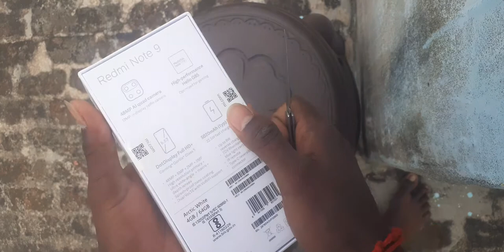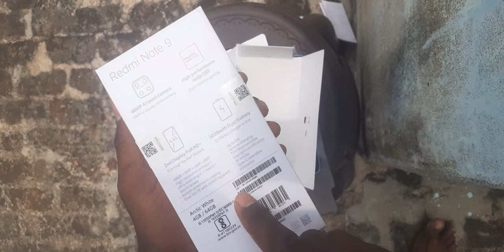REDMI NOTE 9 UN BOX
REDMI NOTE 9 UN BOX tamil mi unboxed review